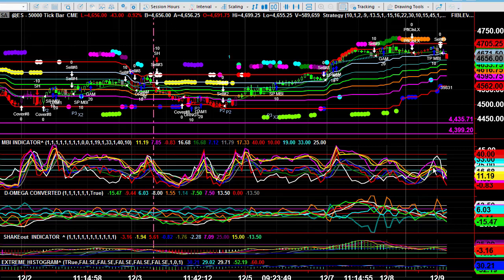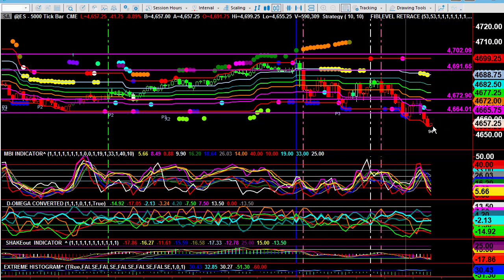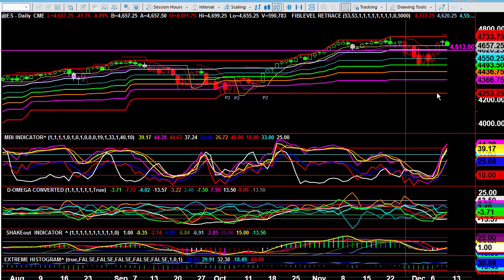Video Report December 10, 2021